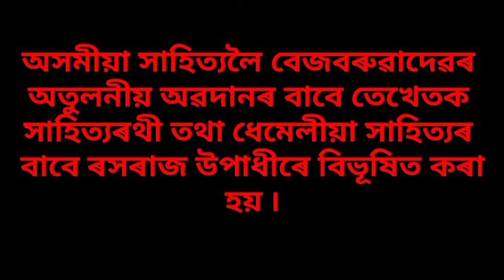সাহিত্যৰথী লক্ষ্মীনাথ বেজবৰুৱাৰ বিষয়ে ৰচনা/Essay on Lakshiminath Bezbarua/Assamese Kids Learning Hub